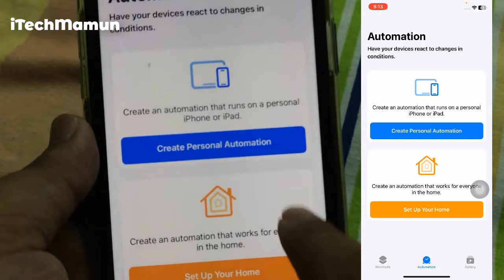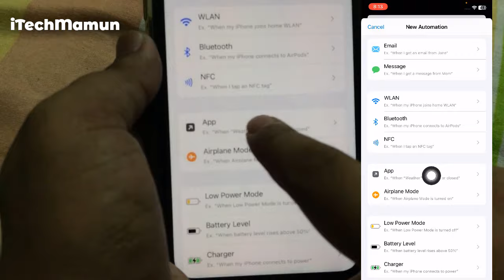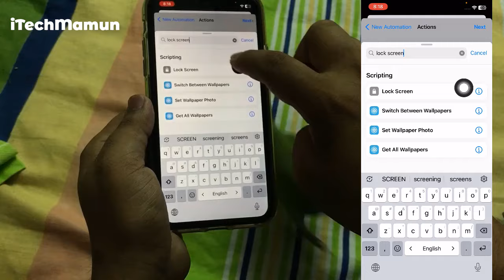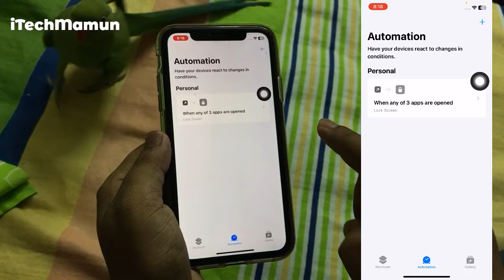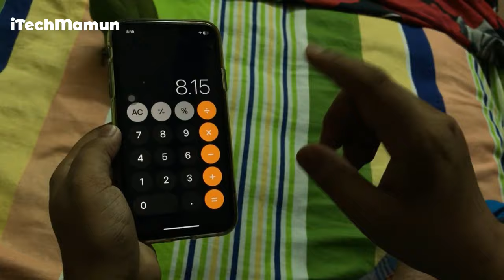iOS 16.4-New iPhone App Lock By FACE ID/TOUCH ID | আইফোনে যেকোন App Lock করুন সহজেই | iTechMamun